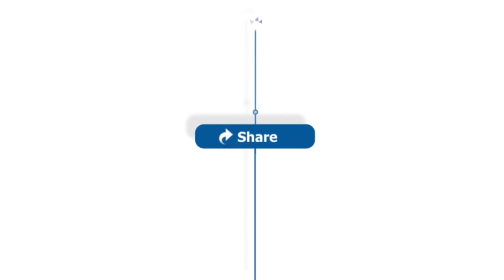Buddy Hield on career-scoring night in Kings loss to Thunder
Kings guard Buddy Hield discusses his career-scoring in Wednesday's loss to the Oklahoma City Thunder, the poor rebounding effort & his injury scare in the second half.